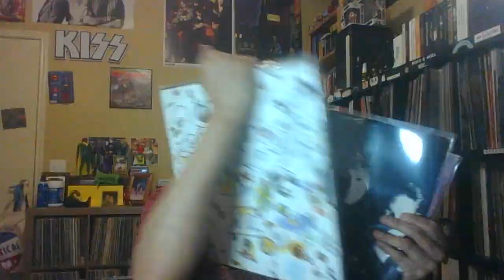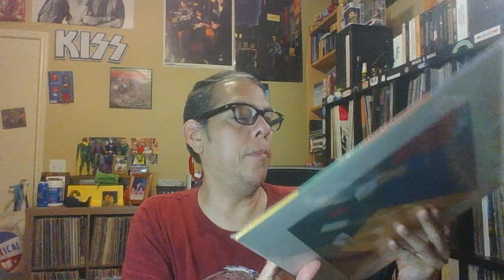Miss80(s) Blackjack Contest!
This is a contest entry video for Miss 80s.